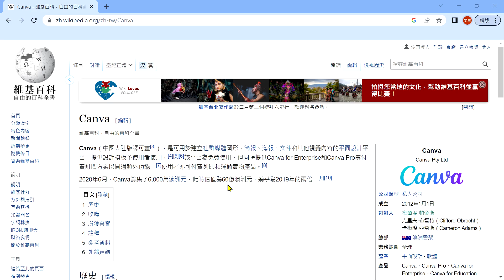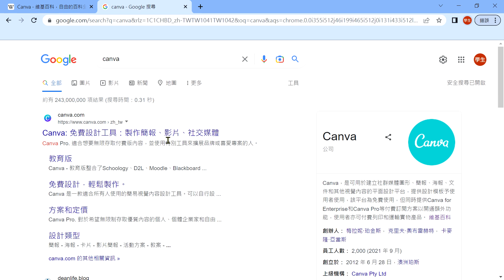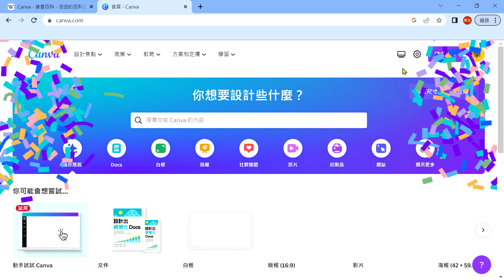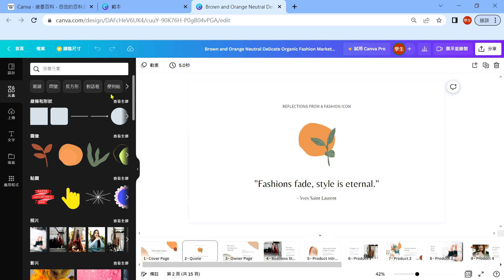Canva A01使用Google帳號註冊